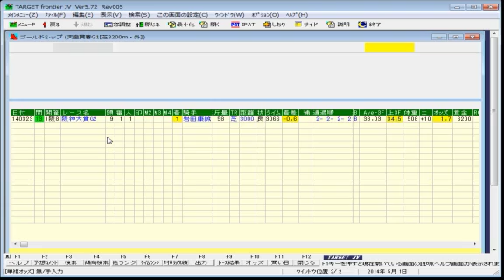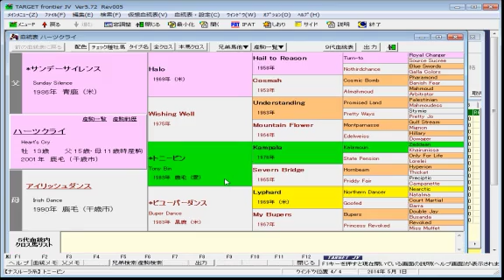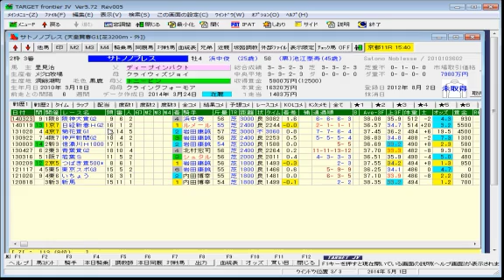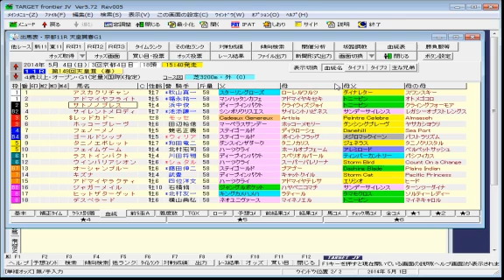第149回 天皇賞春（GI）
【予想印】　オススメ度　４０
◎　12 ウインバリアシオン
◯　14 キズナ
▲　3 サトノノブレス
☓　8 ゴールドシップ